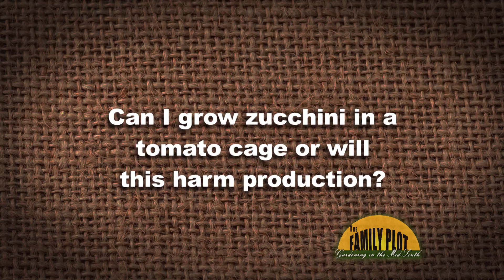Q&A - Can I grow my zucchini in a tomato cage?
Tomato cages can offer some advantages with zucchini and other vine plants. It gets the plant off the ground which promotes good air circulation. Getting the plants off the ground also reduces the insect pressure on the plant.  One of the other advantages is that the fruit will be easy to see in the cage and won’t be hiding under foliage on the ground.

Go to familyplotgarden.com for more information!